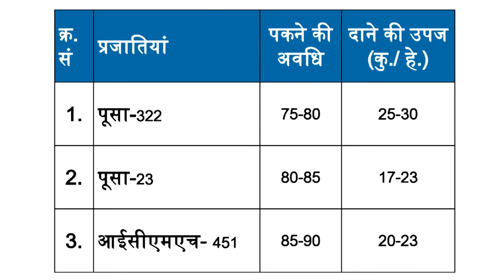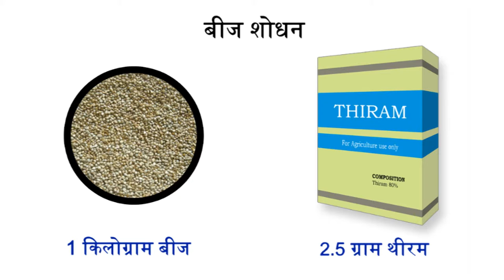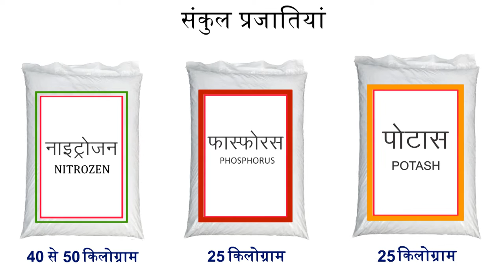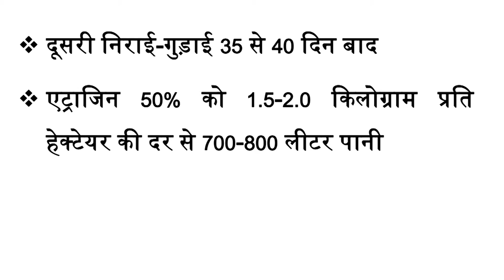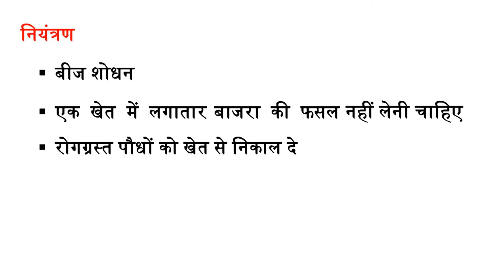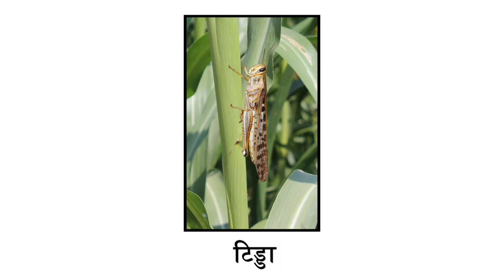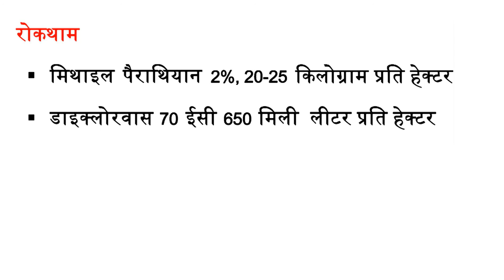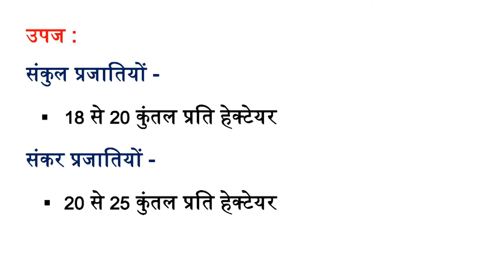Mod-03 Lec-09 Pearl millet crop production